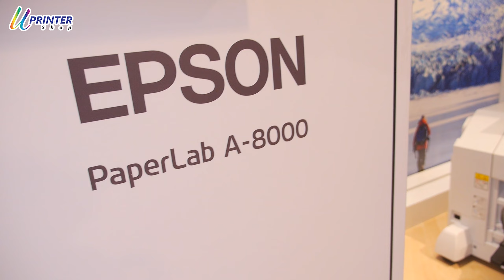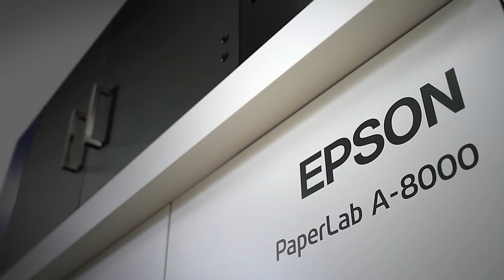Epson PaperLab A-8000 เครื่องรีไซเคิลกระดาษ ที่สามารถเลือกสีได้ By uPrinterShop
รีไซเคิลกระดาษอย่างปลอดภัยและยั่งยืน
PaperLab เครื่องรีไซเคิลกระดาษแบบแห้งรายแรกของโลก1 ตอบโจทย์การใช้งานในสำนักงาน สามารถเปลี่ยนกระดาษที่ใช้แล้วให้เป็นกระดาษใหม่ได้ ด้วยเทคโนโลยี Dry Fiber เฉพาะของเอปสัน ปฏิวัติวงการงานพิมพ์ อีกทั้งยังสามารถทำลายข้อมูลที่เป็นความลับได้อย่างปลอดภัย รวมถึงการรีไซเคิลกระดาษที่ลดผลกระทบต่อสังคมและสิ่งแวดล้อม ช่วยให้คุณใช้กระดาษได้อย่างมีประสิทธิภาพมากขึ้น.
ตอบโจทย์ทุกความต้องการ
เมื่อข้อมูลที่เป็นความลับคือสิ่งสำคัญที่สุดสำหรับธุรกิจ PaperLab จึงให้คุณมั่นใจได้เต็มที่ว่าเอกสารสำคัญที่เป็นความลับจะถูกทำลายอย่างปลอดภัยและมีประสิทธิภาพ โดยการขจัดผงหมึกและน้ำหมึกพร้อมย่อยกระดาษให้เป็นเส้นใย ทำให้ข้อมูลที่เป็นความลับของคุณถูกทำลายอย่างสิ้นเชิง
รีไซเคิลกระดาษใหม่ได้อย่างยั่งยืน เพียงไม่กี่นาที
PaperLab สามารถรีไซเคิลกระดาษด้วยความเร็วสูงได้หลากหลายประเภทและหลากหลายรูปแบบตามความต้องการ ตอบโจทย์ทุกความต้องการทางธุรกิจ รีไซเคิลกระดาษแผ่นแรกภายในเวลาเพียง 3 นาที3 อีกทั้งยังรองรับการใช้งานกับเครื่องพิมพ์และเครื่องถ่ายเอกสาร